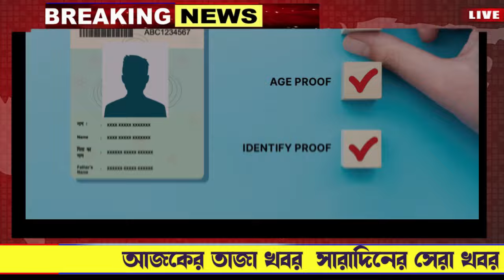দারুণ ঘোষণা ৩ বড় সুখবর আজ | Mamata Banerjee Modi Latest Update Today